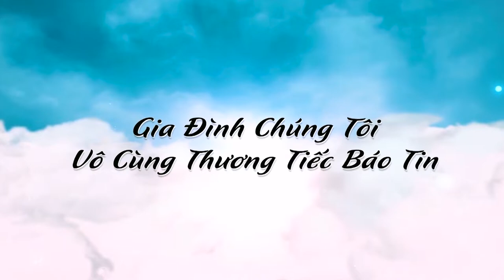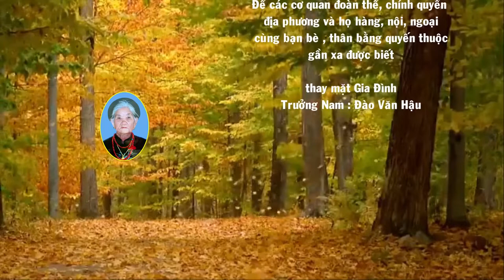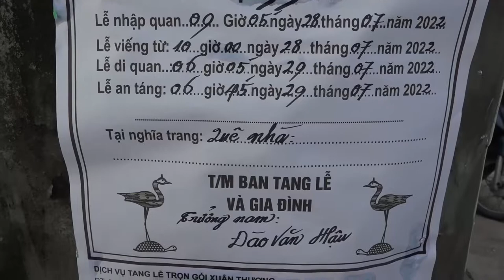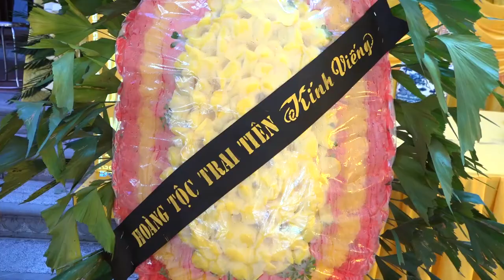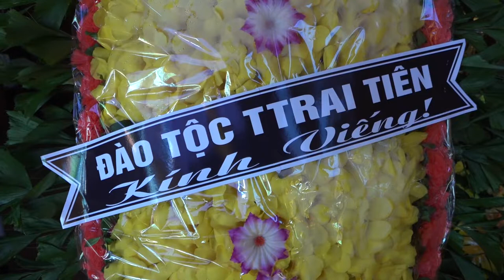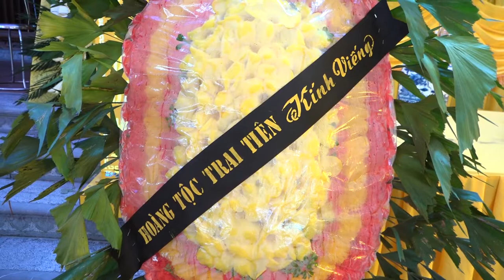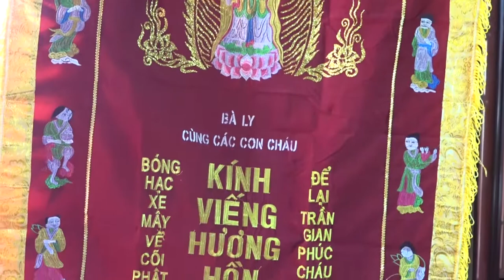Lễ Tang cụ hoàng thị thêm 99 tuổi p1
Lễ Tang cụ hoàng thị thêm , thôn thống nhất ,xã thủ sỹ, huyện tiên lữ ,tỉnh hưng yên , cụ mất 11h 30' ngày 27/7/2022 . tức 29/6 nhâm dần, cụ được họ nội, họ ngoại, cùng chính quyền địa phương ,cùng con cháu tổ chức long trọng theo nghi lễ địa phương ,cụ được an táng tại nghĩa trang quê nhà
Chúc cụ anh giấc ngàn thu ...
                                      Thế Hệ - Quay phim - Chụp ảnh - LiveStream - Flycam -
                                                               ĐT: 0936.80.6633